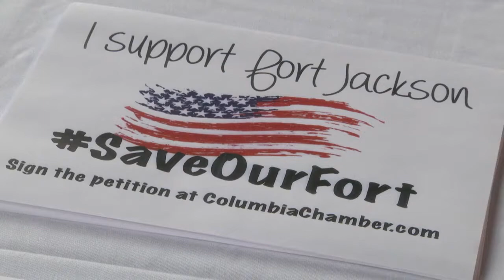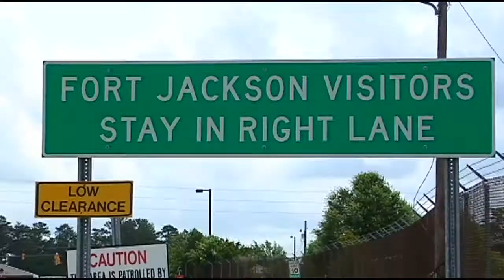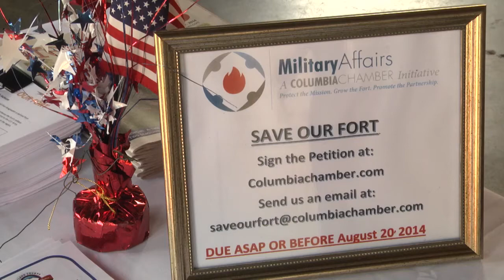Fighting to save Fort Jackson